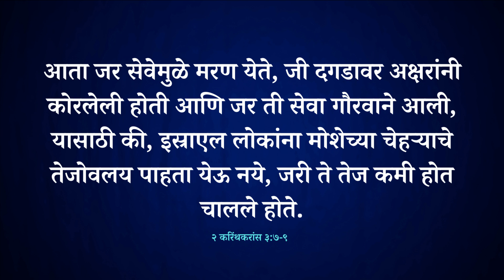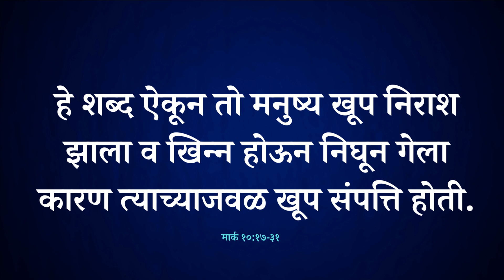Marathi Christian Sermon | देवाने तुम्हाला नीतिमान घोषित केले आहे | Marathi Bible Sandesh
About Video
येशू आम्हाला सार्वकालिक धार्मिकतेकडे आणि पापापासून मुक्ततेकडे कसे घेऊन जातो याचा शोध घेत असताना परिवर्तनाच्या प्रवासात आमच्यात सामील व्हा. येशूला आलिंगन दिल्याने तुम्हाला आयुष्यभर टिकणारी आंतरिक शांती कशी मिळू शकते याबद्दल सखोल अंतर्दृष्टी आणि सखोल ज्ञान मिळवा. येशू आपल्या आत्म्याला आकार देतो आणि शाश्वत धार्मिकतेच्या मार्गावर मार्गदर्शन करतो ते अविश्वसनीय मार्ग जाणून घ्या. हा जीवन बदलणारा साक्षात्कार चुकवू नका जो तुमचा आत्मा प्रबुद्ध करेल आणि तुमचे हृदय आशेने भरेल. आत्ताच पहा आणि आपल्या शेजारी असलेल्या येशूसोबत शाश्वत शांतीच्या दिशेने प्रवास सुरू करा.